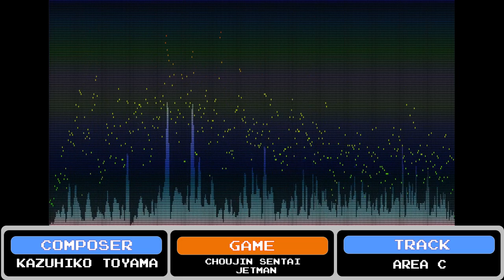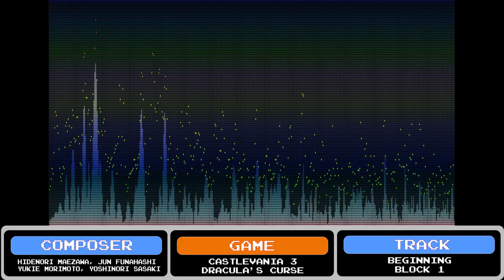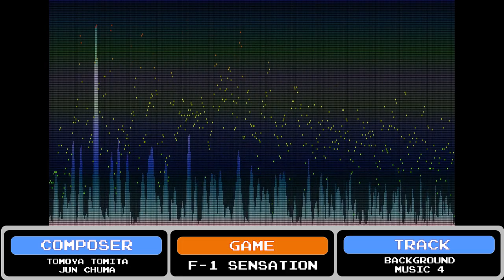NES 60 Minute High Energy Music Mix 1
NES High Energy Music Mix 1
Number of songs: 23
Length: 60 minutes
Approximate BPM: 100-150

Song title, artist, and publisher information gathered from Zophar's Domain / Wikipedia
Spectrum analyzer visuals: WinAmp Classic Spectrum Analyzer Plug-in by Mike Lynch
Feel free to post any corrections or suggestions in the comments section.

All music is copyrighted by its original owners, listed below.

00:00:00 Intro
00:00:10 Blaster Master - Area 2 - Marumo Naoki Kodaka - © Sunsoft
00:02:49 Bucky O' Hare - Blue Planet - Tomoko Sumiyama - © Konami
00:05:36 Conquest of the Crystal Palace - Realm of Zaras - Masaharu Iwata - © Quest
00:08:27 Dragon Fighter - Can you Chain Up - Kouichi Yamanishi - © Natsume
00:11:00 Choujin Sentai Jetman - Area C - Kazuhiko Toyama - © Natsume
00:13:14 F1 Sensation - BGM 1 - Tomoya Tomita, Jun Chuma - © Konami
00:15:52 Chaos World - Ares' Theme - Iku Mizutani, Hiroyuki Iwatsuki - © Natsume
00:18:25 Secret Ties - Track 9 - Unknown Artist - © VIC Tokai
00:21:04 Bucky O' Hare - Red Planet - Tomoko Sumiyama - © Konami
00:23:54 Metal Max - Track 5 - satoshi kadokura - © Data East
00:26:43 Castlevania 3 - Dracula's Curse - Beginning Block-1 - Hidenori Maezawa, Jun Funahashi, Yukie Morimoto, Yoshinori Sasaki - © Konami
00:29:13 Toukon Club - Anton Inoue's Theme - Iku Mizutani - © Natsume
00:31:27 Mitsume go Tooru - Introduction - Hiroyuki Iwatsuki - © Natsume
00:34:04 Double Dragon IV - Track 2 - Kazunaka Yamane - © CSC
00:35:57 Teenage Mutant Ninja Turtles 2 - Track 30 - Unknown Artist - © Konami
00:38:40 Shadow of the Ninja - Track 7 - Iku Mizutani, Kouichi Yamanishi - © Natsume
00:41:23 Mission: Impossible - Track 4 - Jun Funahashi, Yoshiyuki Hagiwara - © Konami
00:43:53 Skate or Die 2 - Ramp - Rob Hubbard - © Electronic Arts
00:46:21 F1 Sensation - BGM 4 - Tomoya Tomita, Jun Chuma - © Konami
00:49:01 Batman Return of the Joker - Stage 4 - Snowy Night - Naoki Kodaka - © Sunsoft
00:51:41 Super C - Stage 2 - Military Fortress - Hidenori Maezawa, Yuichi Sakakura - © Konami
00:54:25 Shatterhand - Area A - Iku Mizutani, Hiroyuki Yamanishi - © Natsume
00:57:07 Crisis Force - Stage 1 - Kenichi Matsubara, Yasuhiko Manno, Jun Chuma - © Konami